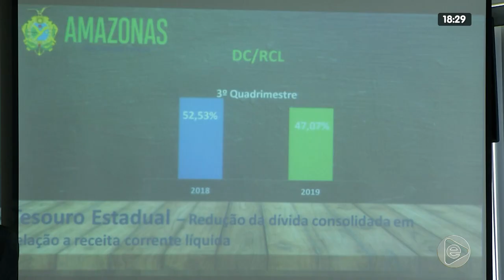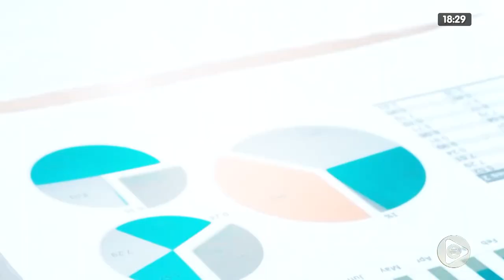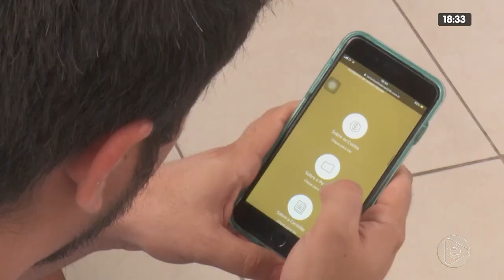JORNAL EM TEMPO 13 02 2020 02º BLOCO